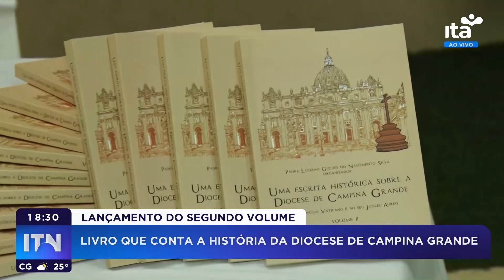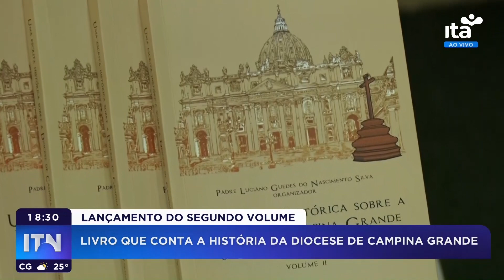ITN 01.08.2023 - Lançamento do segundo volume do livro que conta a história da Diocese de CG